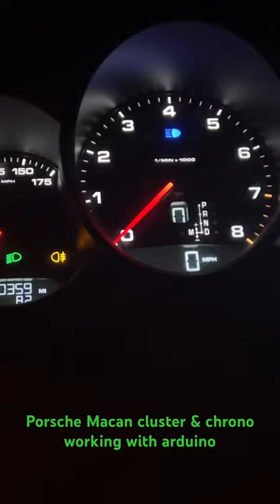Porsche Macan cluster & chrono clock working with arduino